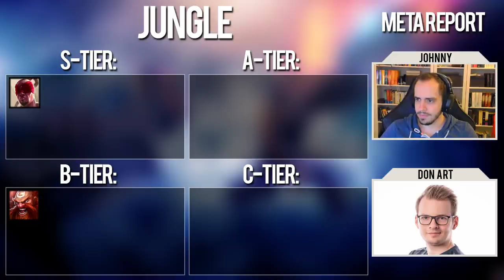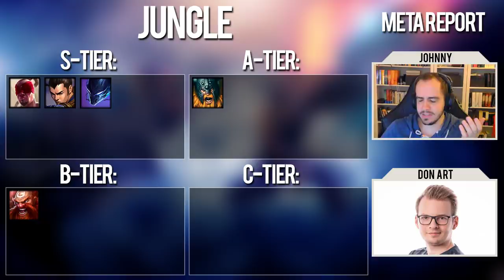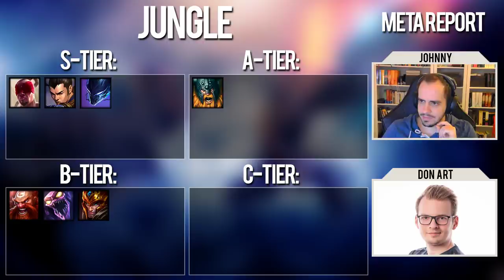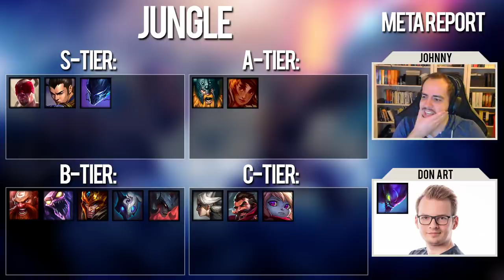Meta Report Jungle mit Don Arts | Champion Tierlist Jungle